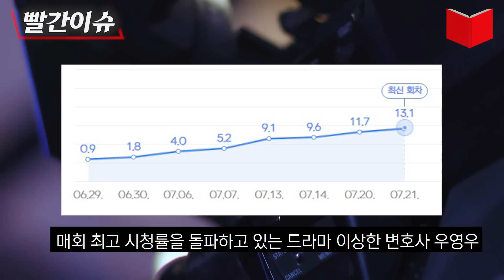이상한변호사 우영우 배우들 연기경력&나이 서열 총정리 (박은빈부터 한바다 한선영, 태산 태수미 ㄷㄷ)